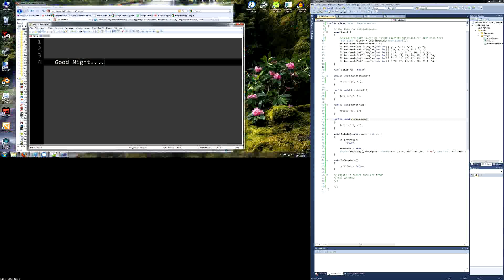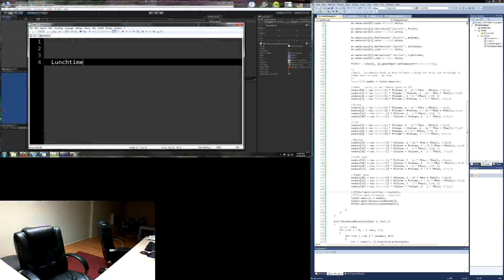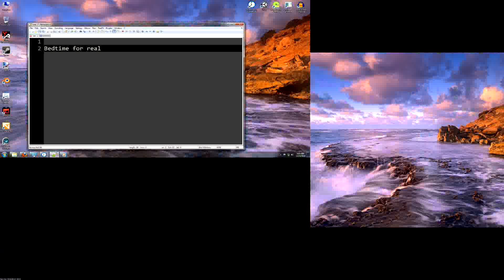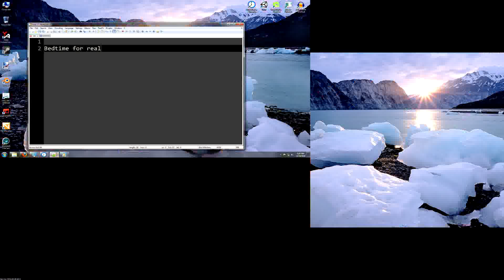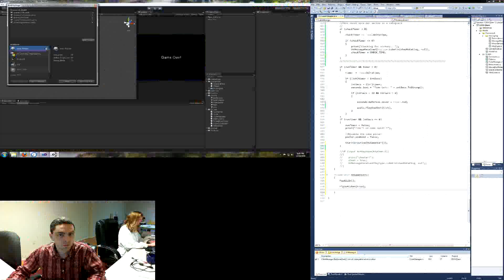recursor's LD19 Timelapse - Qbers